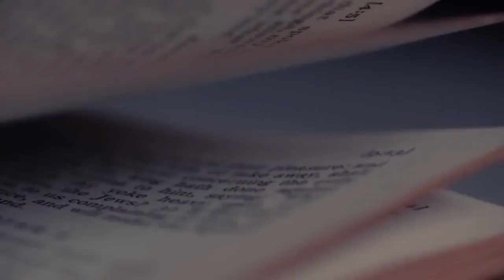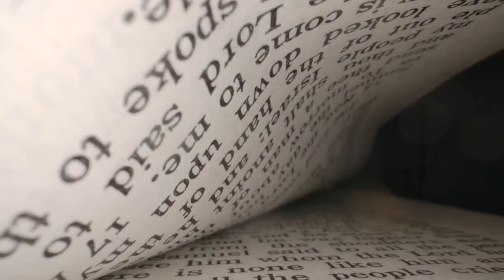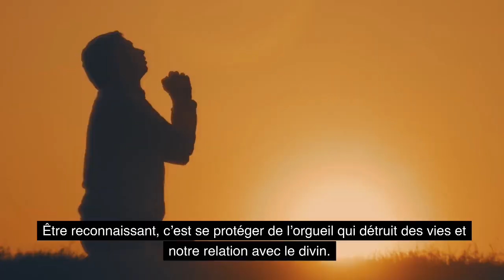3 conseils pour prier avec un enfant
Et Jésus dit: Laissez les petits enfants, et ne les empêchez pas de venir à moi; car le royaume des cieux est pour ceux qui leur ressemblent. Matthieu 19v14